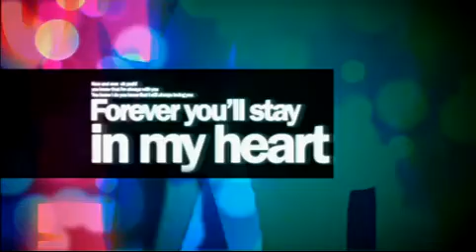DJMAX PORTABLE 3 - Luv Flow (Funky House Mix) (MV)